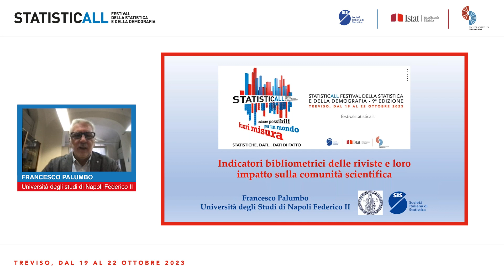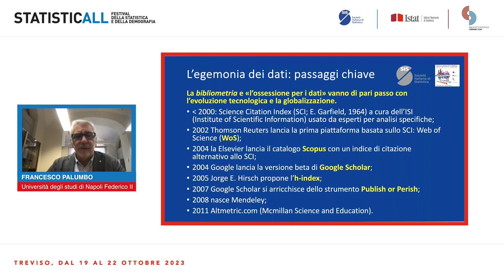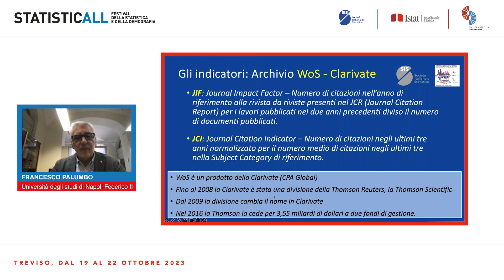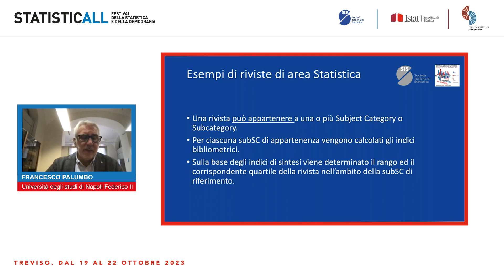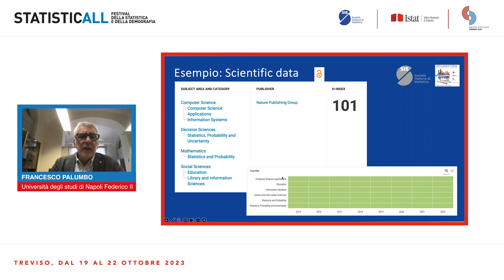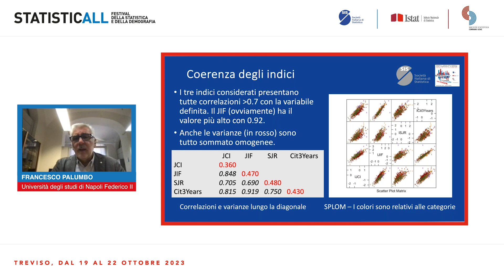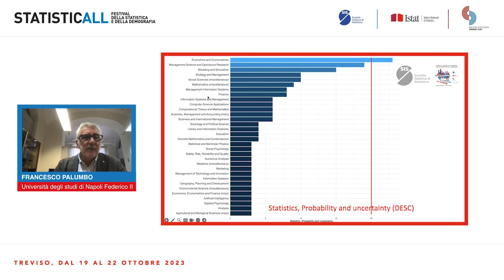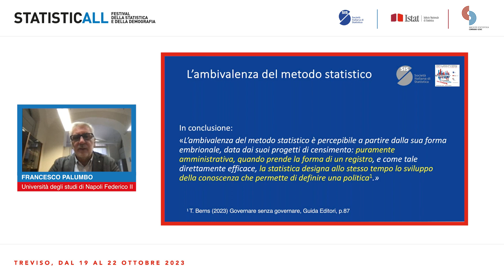A tutti i costi Come misurare il prestigio delle riviste scientifiche